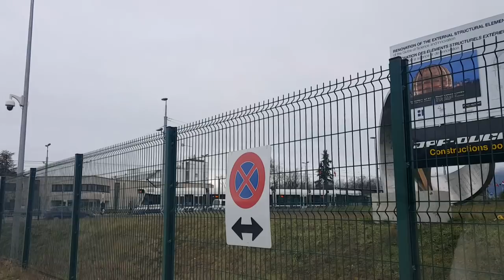O complexo C.E.R.N Genebra Suíça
Pérégrinations à l’infini

"Andanças no infinito" é uma escultura de aço de 15 toneladas, instalada perto do Globo de Ciência e Inovação. (Imagem: CERN)

A obra de arte, que é uma enorme fita correndo ao longo de 11 metros de altura, homenageia as grandes descobertas na física através dos tempos. Ao longo de 37 metros de tiras de aço na sua face exterior, os nomes de 396 descobertas foram gravados a laser na sua língua original.Também há o nome do autor de cada descoberta, o ano e o relevante campo - física, astrofísica ou matemática.
A primeira entrada, na base da escultura, é escrito em cuneiforme e refere-se ao cálculo sexagenary mesopotâmicos antigos por volta de 1500 aC. AD seguindo referências em grego, sobre os teóricos antigos, como Arquimedes, que são seguidos por indicações em chinês, sânscrito e árabe.

O interior da escultura é gravada por electrólise com as mesmas descobertas, representada desta vez por seu símbolo científico de mapas do céu dos antigos babilônios e equações algébricas, particularmente o teorema de Pitágoras e do famoso E = mc2 Einstein e , destaque a equação de Lagrange complexo descrevendo o modelo padrão da física de partículas.

"A fita de aço sobe da terra como uma estrada sinuosa infinitas. Como a ciência, ninguém sabe onde isso vai levar", disse Bernard Pellequer CERN, que é a origem deste projeto.
Este trabalho foi concebido pelo artista canadense Gayle Hermick, e foi financiado por uma doação da exclusiva Meyrinoise Fundação Casino.A empresa Ferragens-Senn Swiss AG executada a estrutura de aço.

Missão dada é missão cumprida.